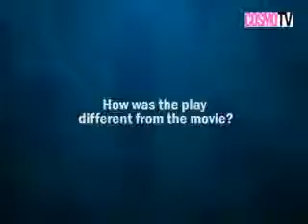Meet The Cast Of Sweeney Todd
Cosmo sits down with Audie Gemora, Franco Laurel, and the rest of the cast to talk about Repertory Philippines' staging of the dark musical.